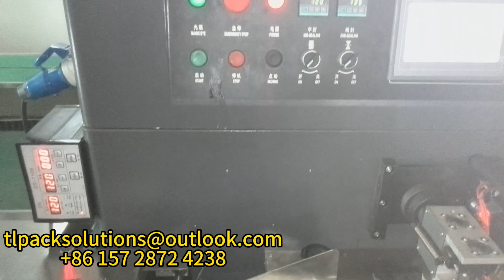Pillow packaging machine-250X wet towel packaging machine video-transparent film枕式包裝機-250X濕毛巾包裝機-透明膜